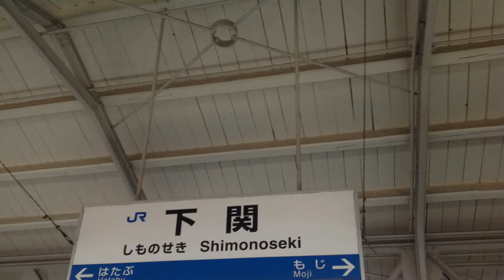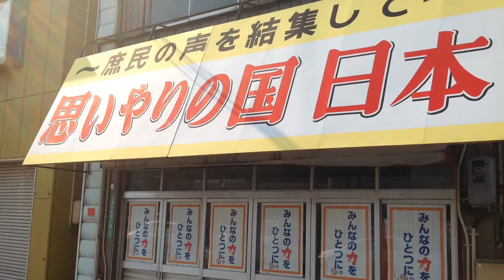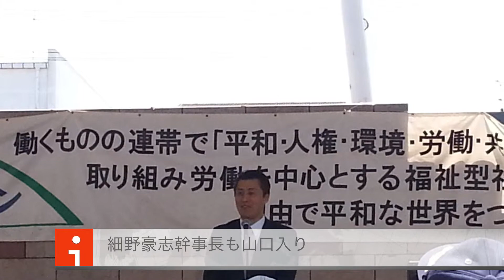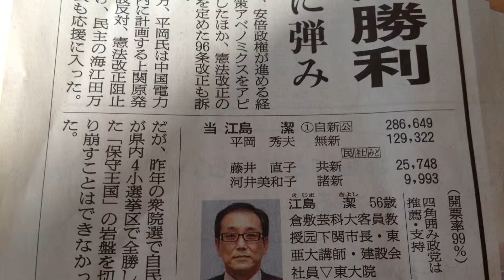民主党の秘密兵器 軽トラ市議、自民党王国、下関に現る！！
佐倉市議会議員 高木だいすけ のホームページが新しくなりました。
詳しくは以下のurlをクリックして下さい。↓
佐倉市議会議員 高木だいすけ 新ホームページ